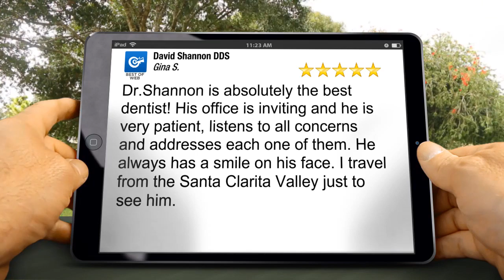David Shannon DDS - Porter Ranch – Northridge - Exceptional 5 Star Review by Gina S.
Reviews • Incredible Rating

Dr.Shannon is absolutely the best dentist! His office is inviting and he is very patient, listens to all concerns and addresses each one of them. He always has a smile on his face. I travel from the Santa Clarita Valley just to see him.

David Shannon, DDS serves Northridge, Chatsworth, Porter Ranch, Woodland Hills, Granada Hills, Reseda, and Van Nuys. Dr. Shannon is an outstanding cosmetic and family dentist in the heart of the San Fernando Valley.